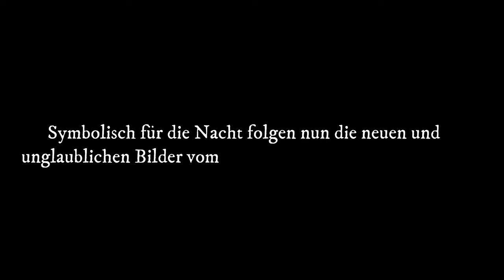2 Tage unterwegs am Gotthard, dem Zentrum der Alpen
Der Gotthardpass ist der wohl bekannteste und einer der wichtigsten Übergänge der Alpen. Auf dieser Wanderung waren wir zwei Tage gemütlich unterwegs und genossen die vielen Bergseen und schönen Gipfel aus Granit.

Allgemeine Informationen zu diesem Kanal:
Ich veröffentliche wöchentlich Filme rund um's Klettern, Hochtouren, Wandern, Bushcraft, Skitouren und Klettersteige. Hauptsächlich sind wir in Schwyz und Uri unterwegs aber öfters auch in den Nachbarkantonen der Schweiz und der angrenzenden Länder Österreich, Italien, Deutschland und Frankreich.
Wenn du meinen Kanal und die viele Arbeit welche dahinter steckt etwas unterstützen möchtest, kannst du gerne Kanalmitglied werden und zusätzlich Livestream's direkt aus den Bergen erhalten.

 Wie du mich kostenlos unterstützen kannst:
✍️  Kommentiere

Alle Angaben ohne Gewähr. Nachmachen auf eigenes Risiko!